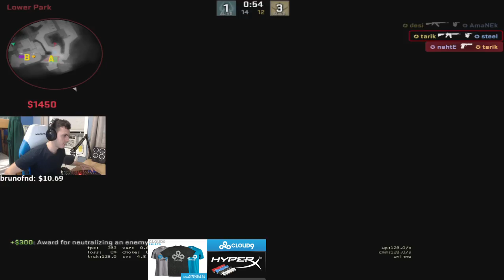Tarik Plays Rank S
Follow Tarik at:Twitch.tv/Tarik
Viewmodel,crosshair ,settings and more at :csgodinked.com

Contents are not owned by me , they are for education and archving purpose only.